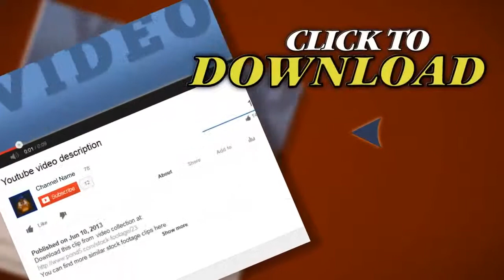Interior Creation. Stock Footage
Thank you for visiting our page Interior Creation. Stock Footage"